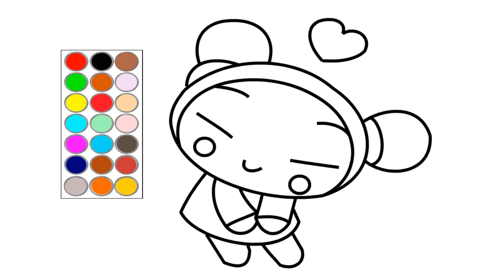como dibujar y colorear a pucca, dibujos para niños